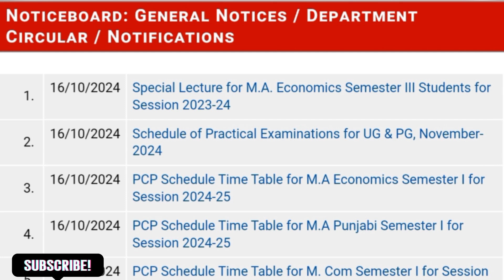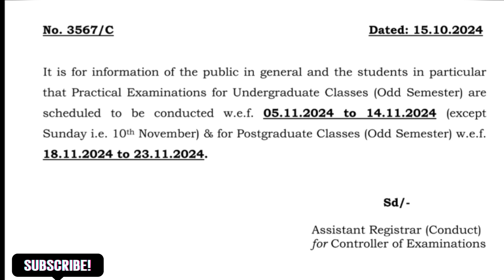CDOE Practical Exam||PCP Schedule|| Latest Updates||Ug /Pg Examination 2024-25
Panjab University cdoe practical exam date

Panjab University Exam Form 2024-25 detail with Fee Structure, for all ug/ pg Courses

Panjab university previous year paper 2021 in Panjabi and English medium

Panjab University EVS Compulsory Exam Road Safety signs in panjabi medium

Panjab University Sixth Semester History Syllabus for even sem examination

Panjab University B.A Panjabi and English compulsory syllabus for even semester examination to be held in Apri/ May

Telegram Channel link for pdf and latest videos notification